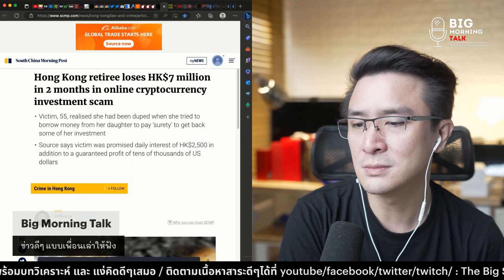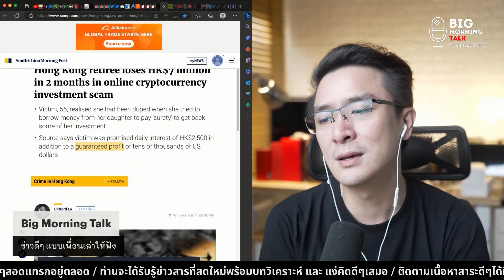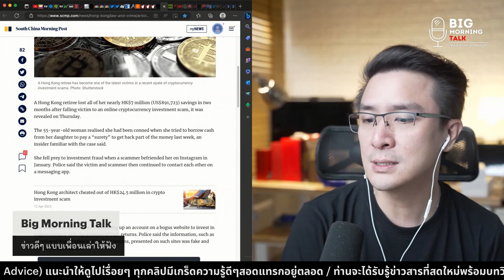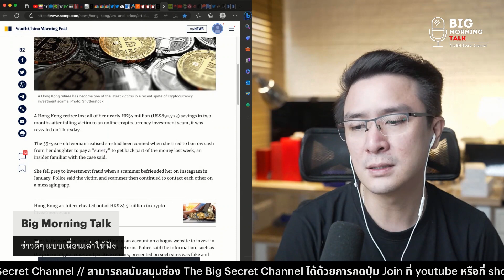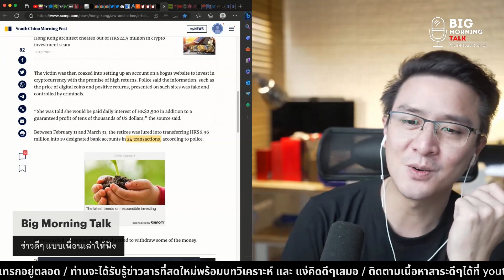หญิงวัยเกษียณชาวฮ่องกง ถูกหลอกลงทุนคริปโต สูญเงินกว่า 30 ล้านบาท